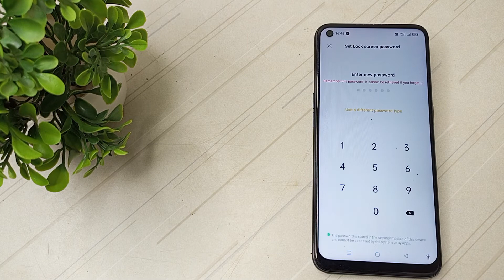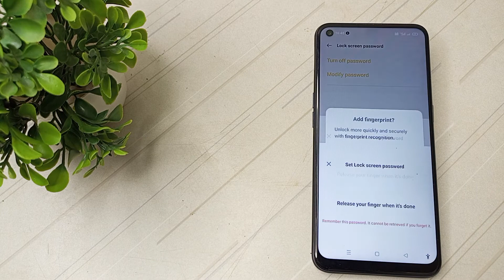How to set pattern lock in OPP A53 mobile